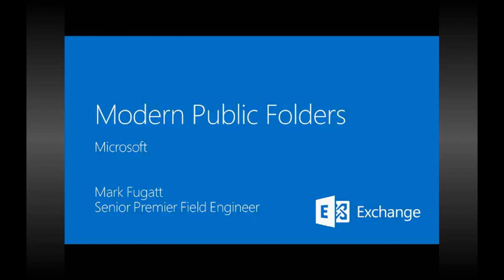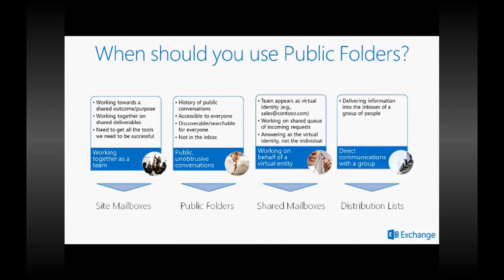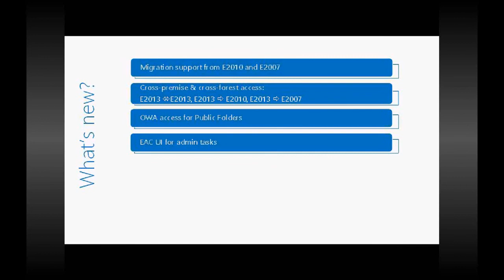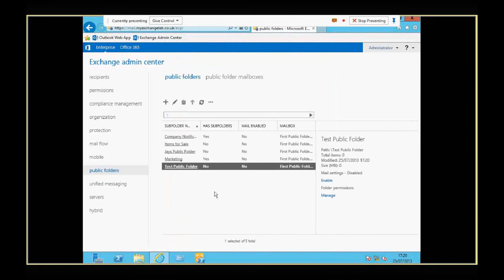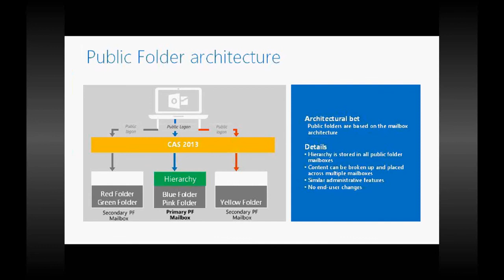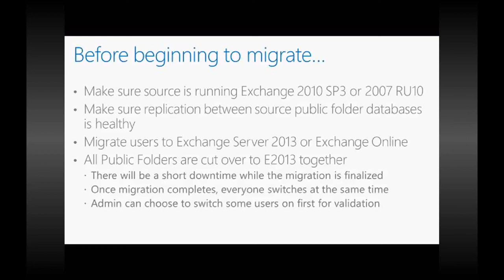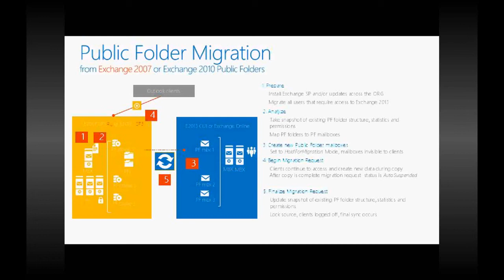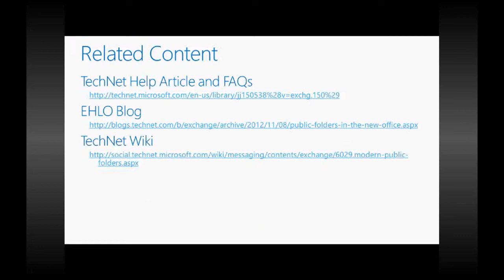Ignite Webcast - Exchange 2013 Modern Public Folders